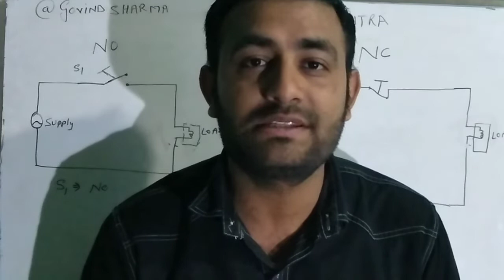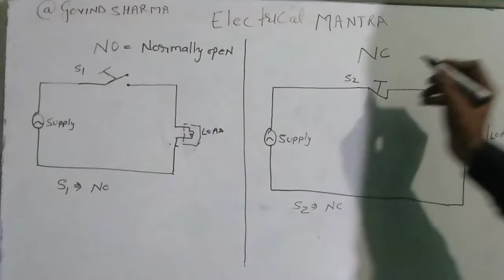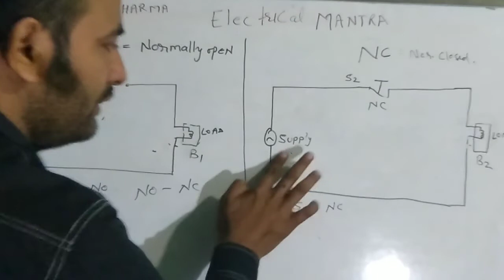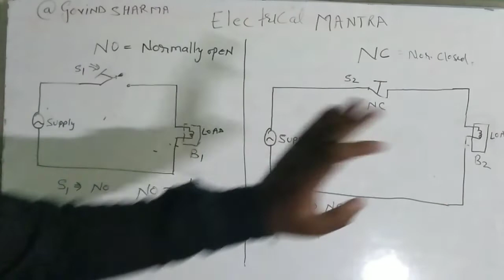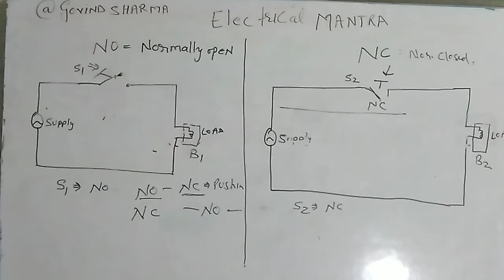NC or NO full explain ,what is NC ,what is no